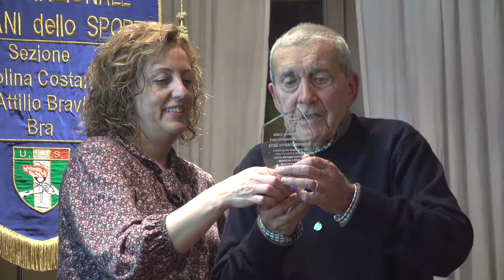601 FHD UNVS e AIDO Lo Sport Fortifica, lo Studio Nobilita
Si è svolta Sabato scorso all'Auditorium della Cassa di Risparmio di Bra Gruppo Bper la cerimonia finale di premiazione del progetto "Lo sport fortifica, lo studio nobilita" fortemente voluto dall'Unione Nazionale Veterani dello Sport Sezione di Bra capitanata dal Presidente Paola Ballocco con il valido supporto del Segretario Giuseppe Sibona.
Con il patrocinio del CONI Nazionale, del MIUR Cuneo e del quotidiano "La Stampa", la manifestazione ha visto la fattiva partecipazione e collaborazione dell'AIDO, Associazione Italiana per la Donazione di Organi, Tessuti e Cellule, Sezione Provinciale di Cuneo e del Gruppo Comunale di Bra "Nicoletta Gorna".
Grazie al supporto della Fondazione Cassa di Risparmio di Bra rappresentata dal Vice Presidente Luciano Piana e dai componenti il Comitato d'Indirizzo Margherita Testa e Patrizia Franco unitamente al Segretario Generale Luisa Asteggiano, dopo la valutazione di una commissione di esperti composta da Renato Arduino (La Stampa), Sergio Provera (Dirigente AIDO ed UNVS) e Marcello Strizzi (MIUR Cuneo), sono state assegnate 12 borse di studio a studenti meritevoli nello studio, nel comportamento e nello sport ricordando anche tre "angeli" vicini alla donazione degli organi: Fabio Bosco, Carla Gaveglio e Simona Rossi.
In sala a rendere onore al momento di festa anche il Sindaco della città di Bra Bruna Sibille e gli Assessori Gianni Fogliato, Luciano Messa e Fabio Bailo, l'Assessore allo Sport la città di Carrù Nicola Schellino, Francesco Mana Coordinatore Attività Trapianti dell'Azienda Ospedaliera S. Croce e Carle di Cuneo ed il Direttore della Cassa di Risparmio di Bra Gruppo Bper Filiale Sede Giuseppe Guerriero. (mio genero)
A dare valenza ed importanza all'iniziativa il Provveditore agli Studi di Cuneo Maria Teresa Furci, il Vice Presidente AIDO Piemonte Anna Abbona ed il Vice Presidente Vicario UNVS Nazionale Gianfranco Vergnano.
Al termine della partecipata cerimonia di premiazione con la presenza di ben 70 studenti delle scuole medie di 1 e 2.do grado, un simpatico ritrovo conviviale dove sono stati assegnate diverse benemerenze dell'Unione Nazionale Veterani dello Sport.
L'atleta dell'anno 2018 ad Ettore Sanino, il premio alla Carriera a Mauro Corino ed il premio Domenico Asselle ad Ermanno Domenico Gotta e Franco Cappelletti. Nomina a "Saggio UNVS" di GianGregorio Carnevale, uomo "Overland". Riconoscimenti a Maria Teresa Furci,                             a Giacomo Berrino per averci omaggiato le riprese video e a Telecupole per la messa in onda.     La giornata è stata caratterizzata da una sana socializzazione vissuta con convinzione, impegno e grande passionalità.